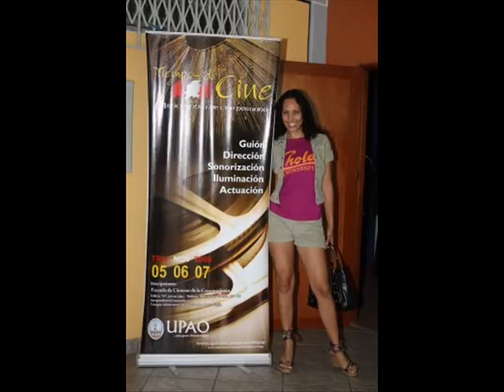MARIA ANGELICA VEGA